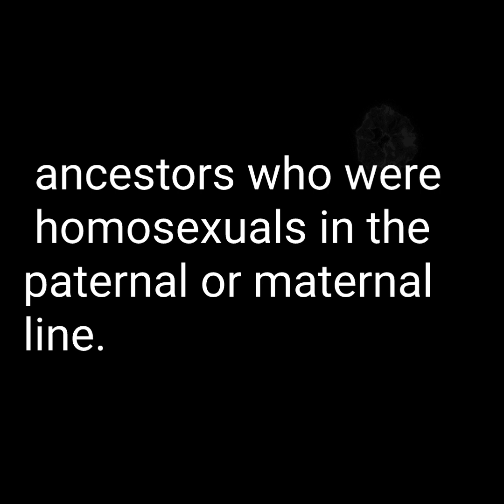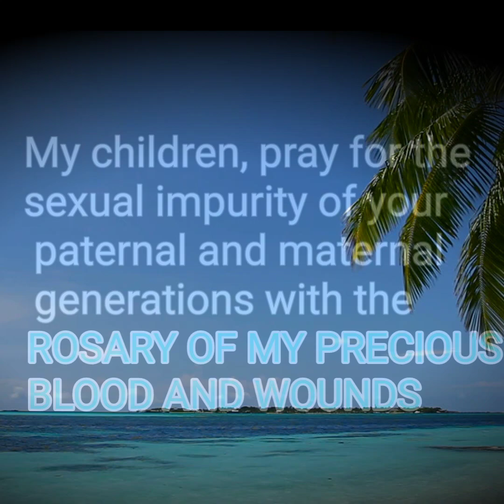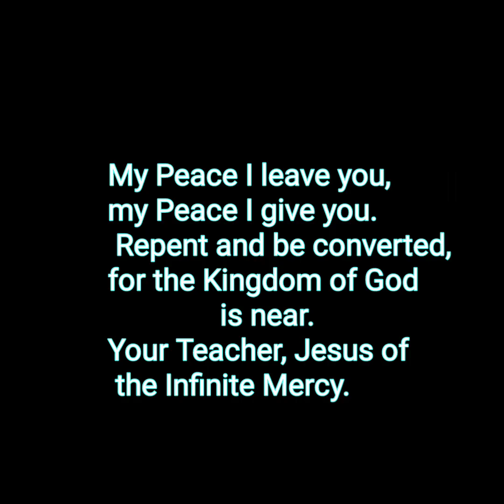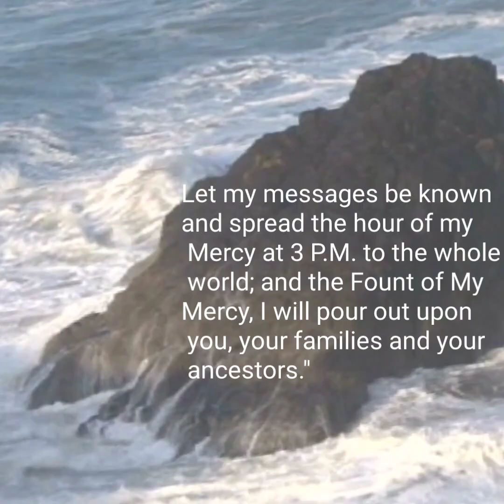THOSE WITH GENDER IDENTITY PROBLEM : BE healed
Afterthewarning.com
countdowntothekingdom. com
now word by Mark Mallet
Mary refuge of souls

Rosary to the Precious blood   ✅️
    Preciousbloodinternational.com

Rosary to the wounds.

Relaxing music Mozzart
FAIRUSE COPYRIGHT D8SCLAIMER